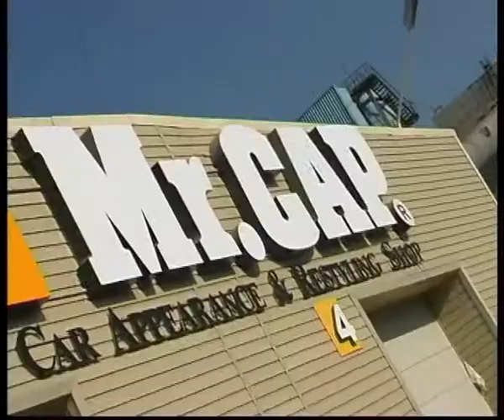MR Cap and new car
Челейкин - технология MR Cap на новых авто, Cheleykin - MR Cap and new car .